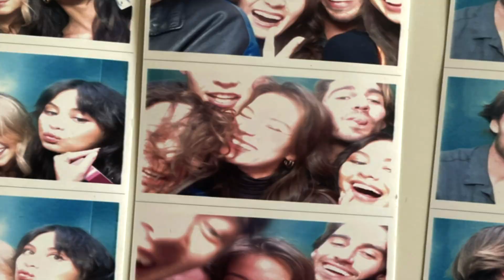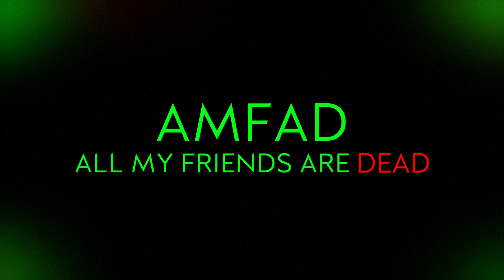AMFAD: All My Friends Are Dead (2024) - Official Red Band Movie Trailer | Horror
A group of college friends rent an Airbnb for the biggest music festival of the year. The weekend of partying quickly takes a drastic turn, as the group is murdered one by one.

Cast: Jade Pettyjohn, JoJo Siwa, Jennifer Ens
Genre: Horror, Thriller
Year: 2024
Writer: Josh Sims, Jessica Sarah Flaum, John Baldecchi
Director:Marcus Dunstan
Languages: Georgian, Turkish, English
Distributor: Cineverse

In Select Theaters:
August 2, 2024
On Digital and On Demand:

Est. 2014, BorrowingTape.com publishes coverage for cinephiles with diverse tastes with filmmaker interviews, spoiler-free reviews, and features.